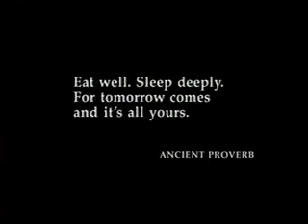Channel 4 Adverts 1997 (53)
Adverts for Coca-Cola (cuts in, picture settles down after the first few seconds), some chat thing, Bisto, Whitewater, Heinz, SympaTex, Rimmel, plus a trail, an ident, and a Tyne Tees announcer who is much better than Neville Wanless.